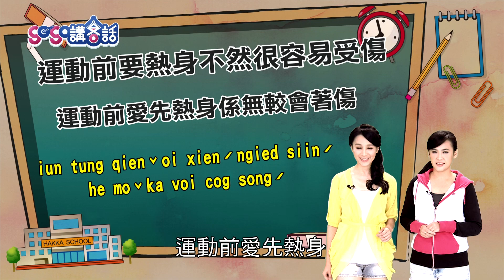gogo講客話 第一季 第38集-養生篇-跳繩也能減肥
一個禮拜最好運動三天，一次運動三十分鐘，只是遇到天氣冷、下雨，讓許多人更不想出門運動，不過現在可以考慮在家跳繩，因為跳繩可以強化心肺功能、訓練平衡感跟敏捷度，也能消耗不少的卡路里。以前許多人認為跳繩容易傷害膝蓋，但其實研究報告指出，跳繩對膝蓋的衝擊力，只有跑步的1/7至1/2，不過前提是，運動前還是要暖身，否則很容易受傷。